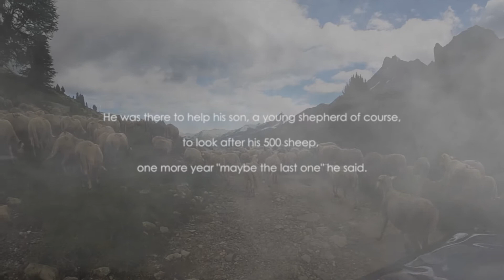Parc National des Ecrins - National parc of Ecrins (France)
3 jours de découverte de la vallée de Vallouise, des torrents de la Gyr et de l"Onde. 3 jours de bonheur tout simple... avec une pensée pour Georges , berger à Névache..

Musique/song:  "Large Smile Mood" , Nico Staff